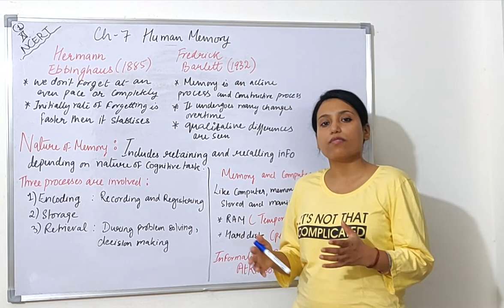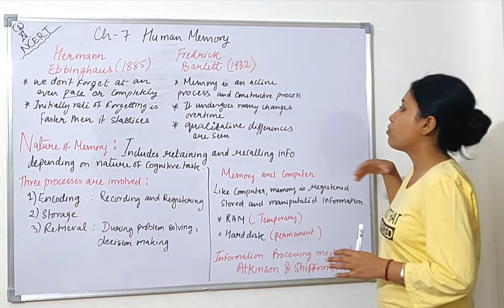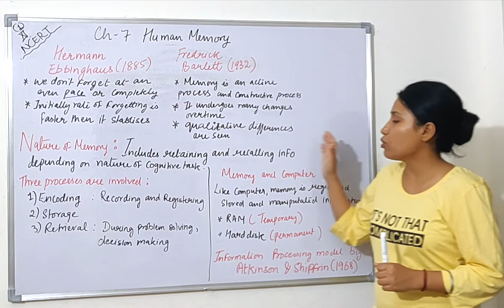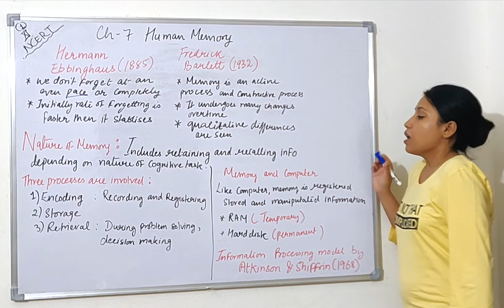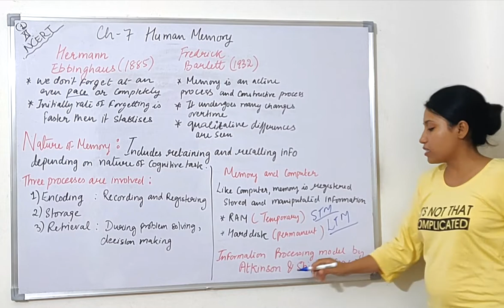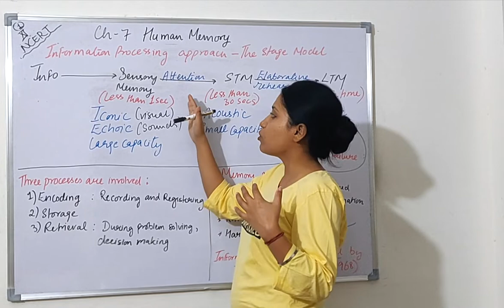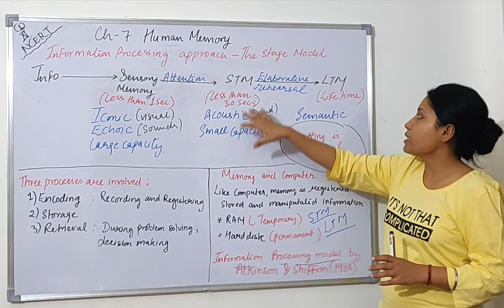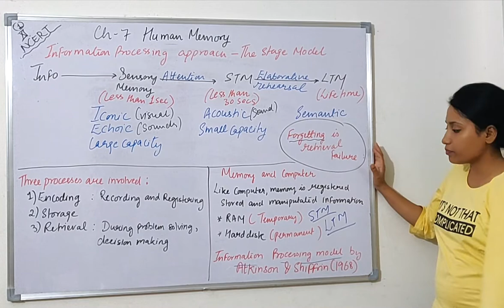Memory||Information processing Model||Chapter 7||Part 1